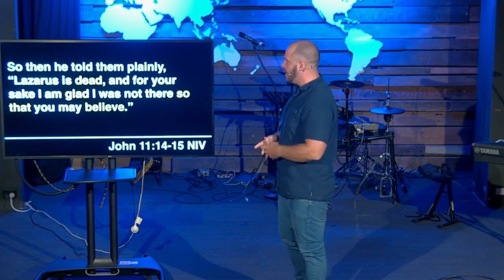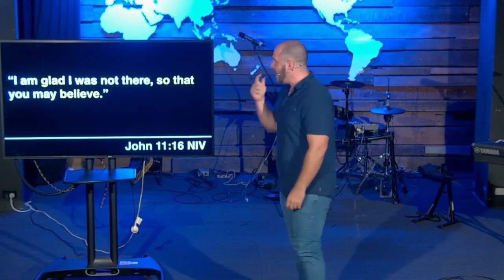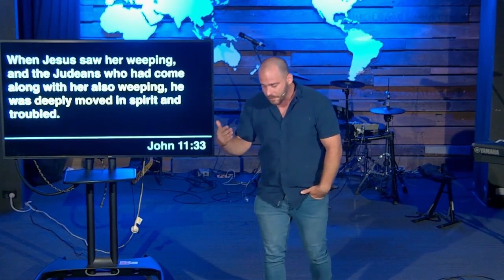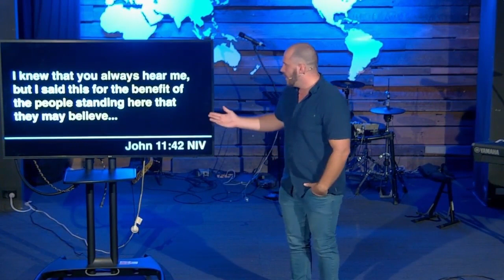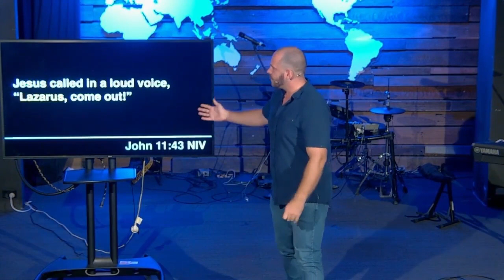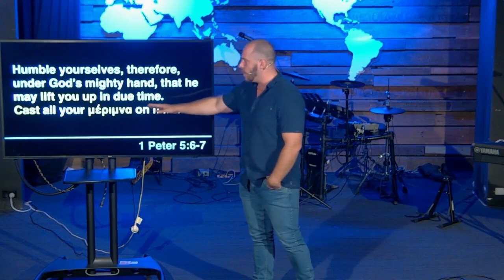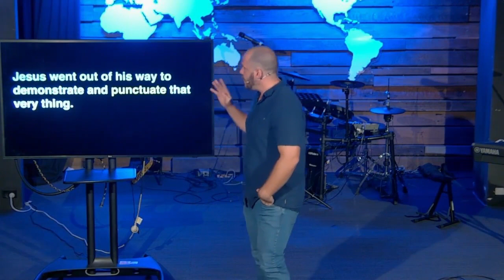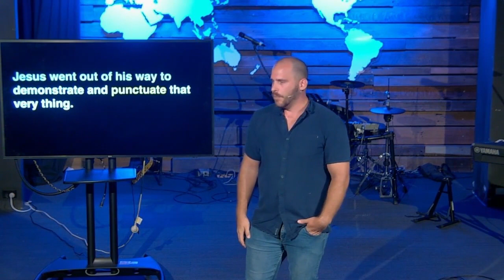Under Circumstances Part 1: When Life Happens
Why our circumstances are not an indicator of God’s absence.